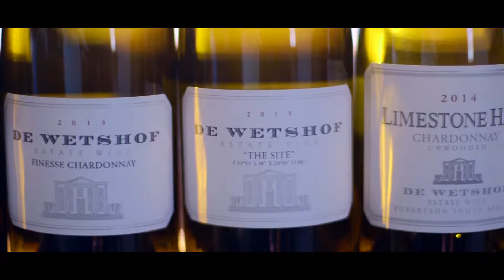De Wetshof Short Showcase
A short showcase of what De Wetshof has to offer.